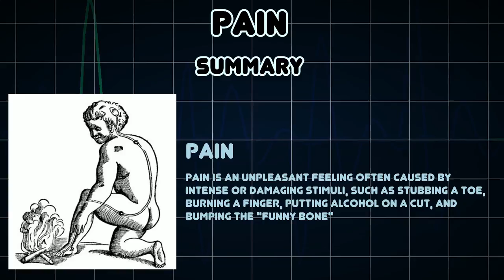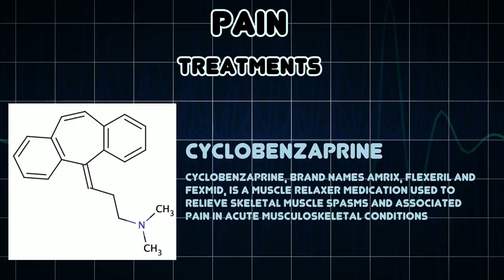Pain (Medical Condition)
Symptoms, risk factors and treatments of Pain (Medical Condition)